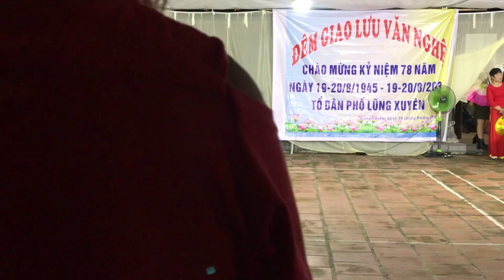Hà Nội-Huế-Sài Gòn-PN Đôn Lương-Yên Bắc-Duy Tiên-Hà Nam.